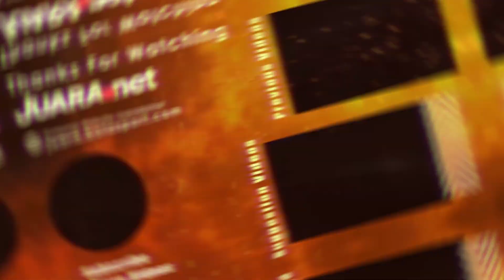SEAN O'MALLEY KLAIM DIRI SEBAGAI JAGOAN PERTAMA YANG BIKIN KO PEDRO MUNHOZ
Jagoan kelas bantam, Sean O'Malley, klaim mengalahkan Pedro Munhoz di UFC 276, Minggu (3/7/2022) WIB di Las Vegas, kendati pertarungannya dihentikan.

Penulis: Febri Eka Pambudi/Bolasport.com
Sumber: Foto/video: Instagram.com
Video Editor: Azizi/Bolasport.com

EDITORIAL OFFICE Gedung GRID NETWORK Perkantoran Kompas Gramedia, Lantai 4Jl.